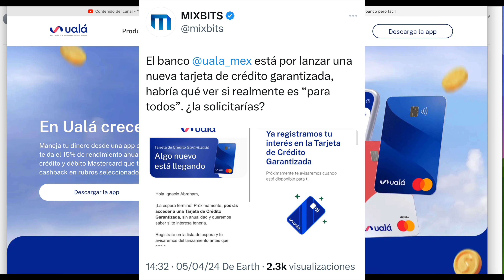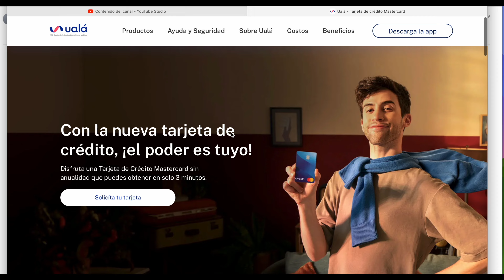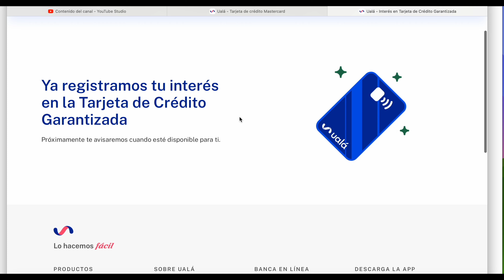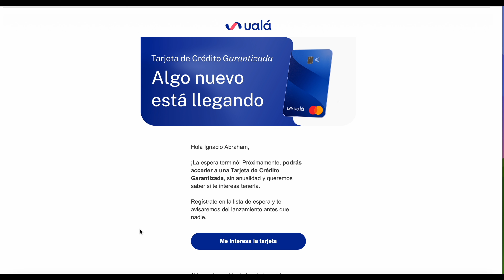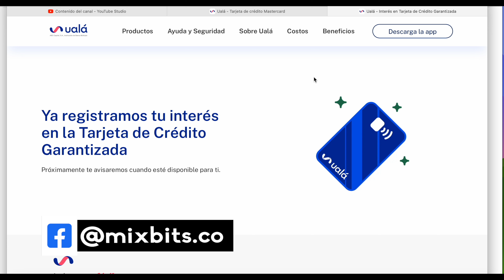Nueva tarjeta de crédito UALÁ Garantizada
‼️Usa mi código: MASPESOS121 o MIXBITS

✅🤑Gana $50 al abrir tu cuenta de Spin By OXXO 🤑 con mi código: @IgnacioAbrahamG940 y conoce los beneficios‼️👉🏼

Solicita Plata Card que te da hasta 5% de CASHBACK y $200,000 de crédito

Te invito a utilizar la *App Mercado Pago.*
Tienes *$ 100* para tu primer pago 🤑 , úsalos para recargar saldo 📲  o pagar servicios 💡 Descarga la App para obtener tu beneficio: